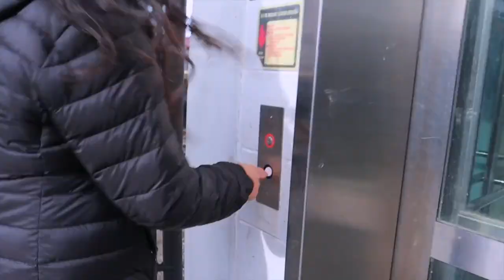urgent care visits + old navy + ulta trip | 12 Days Of Vlogmas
Lets be friends! :

I N S T A G R A M: @ariannadasilvaa

S N A P C H A T: @xxswagunicornxx

V S C O: @ariannadasilvaa

A P P L E  M U S I C: @ariannadasilvaa

T W I T T E R: @ariannadasilvaa

T I K T O K: @ariannadasilvaa